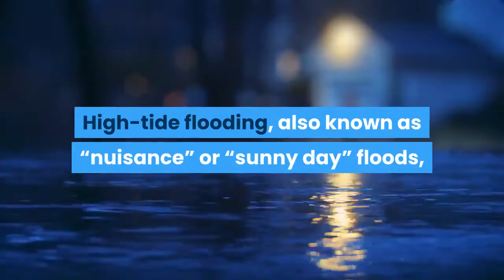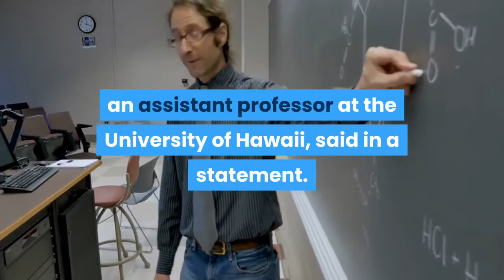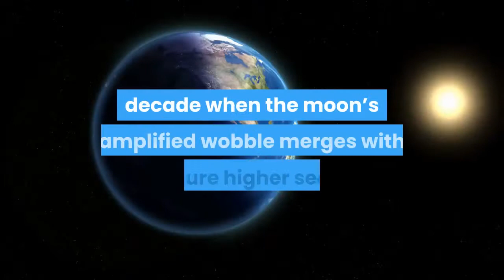NASA Moon’s ‘wobble’ to shift in 2030 Here’s why that’s bad for coastal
Katie Camero, The Charlotte Observer (Tribune News Service)As the moon orbits around the Earth, the two celestial bodies, together with the sun, line up in ways that influence how gravity acts on our planet. The phenomenon is what causes ocean tides to wax and wane, but the gravitational pull differs from year to year. To our eyes, the moon appears to “wobble” in space because of its tilt, velocity and shape of its orbit, taking 18.6 years to complete. Half of the cycle suppresses tide activity by making high tides lower than normal and low tides higher than normal. But the other half exacerbates them — and therein lies the problem. The moon is currently in the “tide-amplifying part of its cycle,” according to NASA, but by mid-2030, when this intensified series returns, people living in coastal cities may be dealing with severe floods “every day or two.”This natural yet amplified lunar cycle will be coupled with higher sea levels caused by global warming, triggering a decade of dramatic surges in the number of days with high-tide flooding on nearly all mainland coastlines in the U. S., Hawaii and Guam. High-tide flooding, also known as “nuisance” or “sunny day” floods, is projected to exceed thresholds across the nation more often and occur in clusters that last a month or longer, the NASA Sea Level Change Science Team of the University of Hawaii said. Their study was published last month in the journal Nature Climate Change. These kinds of floods are already plaguing many cities on the Atlantic and Gulf coasts. In 2019, the National Oceanic and Atmospheric Administration reported more than 600 such floods, which occur when high tides reach about 2 feet above the daily average “and start spilling onto streets or bubbling up from storm drains.”The problem, researchers say, is that these events are often considered less important or damaging than floods caused by hurricanes, for example, because they involve smaller amounts of water. But “it’s the accumulated effect over time that will have an impact,” study lead author Phil Thompson, an assistant professor at the University of Hawaii, said in a statement.“If it floods 10 or 15 times a month, a business can’t keep operating with its parking lot under water. People lose their jobs because they can’t get to work. Seeping cesspools become a public health issue.” What’s more, these repeated events will eventually occur in clusters in about a decade when the moon’s amplified wobble merges with future higher seas, the team says. The dangerous cocktail is predicted to spark increased high-tide flooding over a short period of time, creating extreme months of activity. For instance, during a five-year period with an expected 100 high-tide flooding days, the six most severe months will experience seven to 10 high-tide flooding days per month on average, according to the study. The remaining months will have less than one high-tide flooding day per month on average.